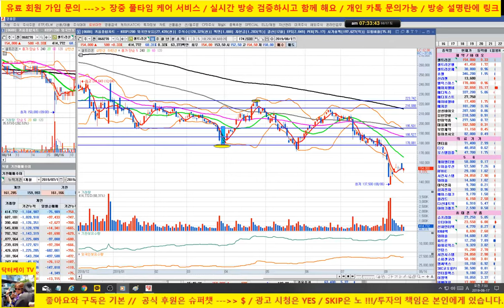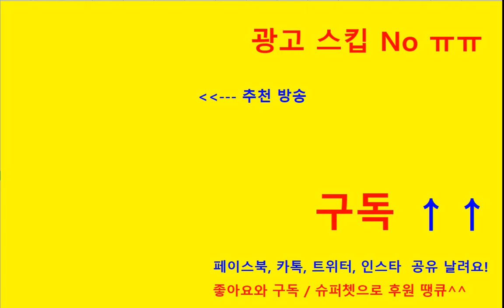[셀트리온 기술적 분석 1회] 캔 들/190817/닥터케이 주식아카데미